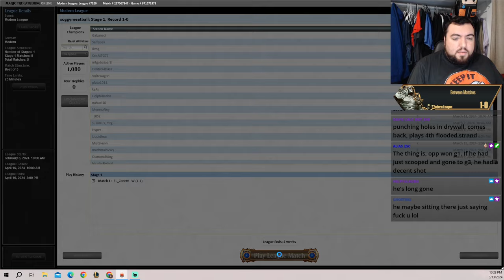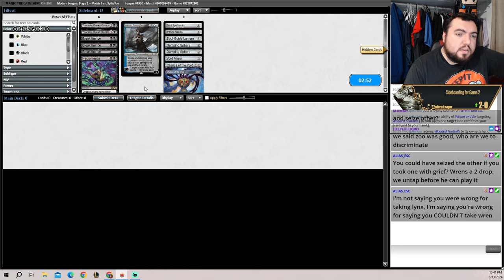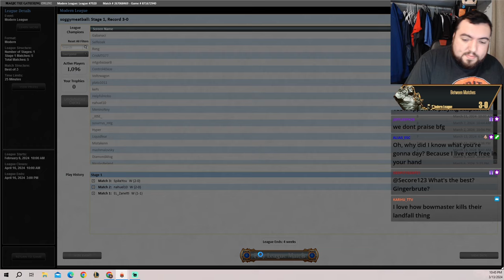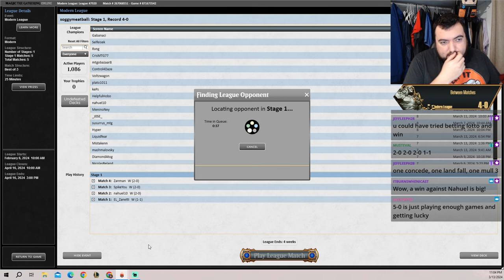(Modern Scam Rack) Y'all got any more of them trophies??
We got our nice little trophy run.  Turns out scamming people makes it a lot easier to win!